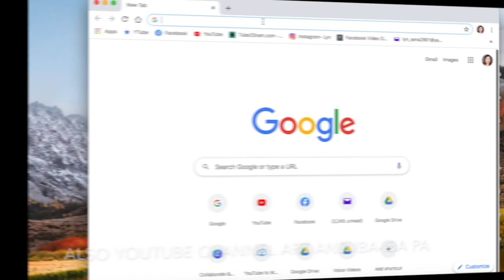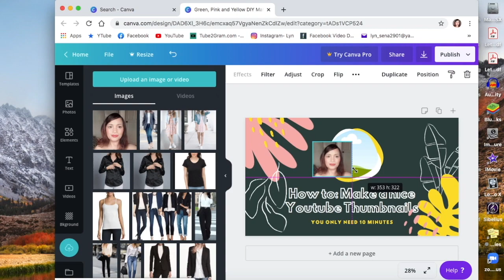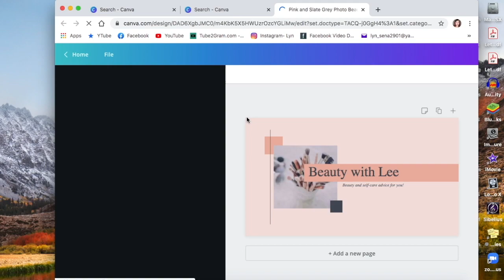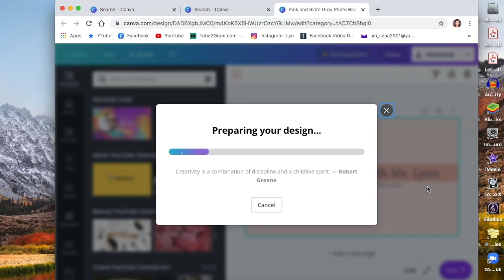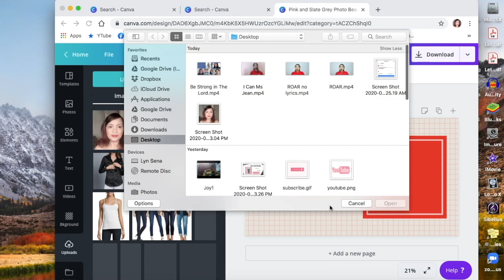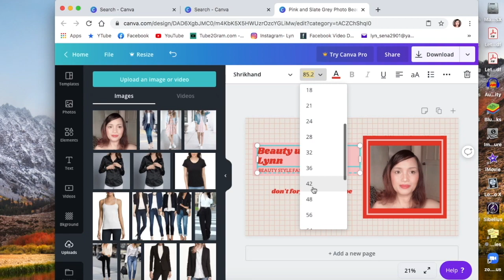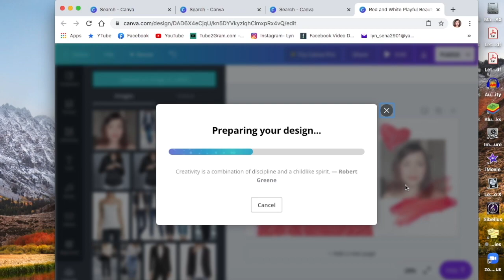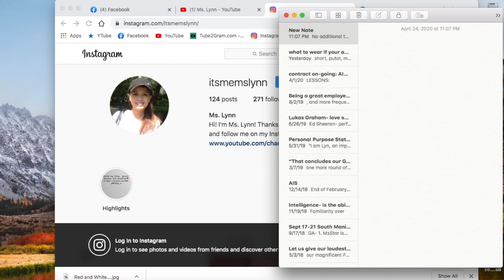Paano gumawa ng Youtube Thumbnails (2020) | Channel Art (2020) | Ms. Lynn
Paano gumawa ng Youtube Thumbnails, Channel Art | Ms. Lynn

Hello mga Gwapa!
How to make channel art for Youtube

Paano gumawa ng Youtube Thumbnails, Channel Art, Video Intro- Canva Basic Tutorial

How to use CANVA for your youtube channel. Canva is a graphic design tool. Ipapakita ko sa inyo yung basic lang kasi hindi din naman ako ganun kagaling sa mga designs. Mabilis lang talaga sya gamitin. User friendly sya. Pls Watch my video to see more of this tool.